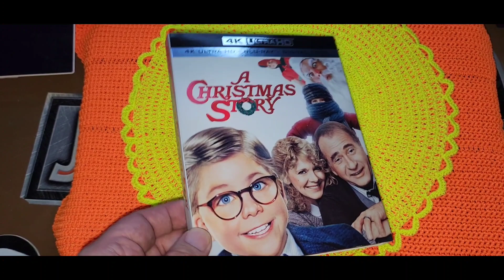A CHRISTMAS STORY 4K ULTRA HD BLU-RAY UNBOXING + MENU